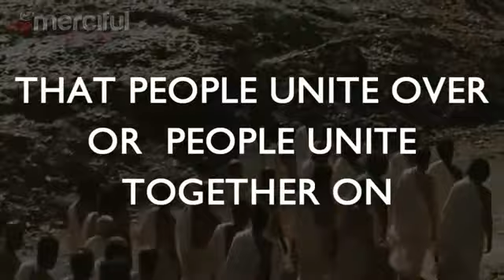60 Second Reminder - One Ummah ᴴᴰ